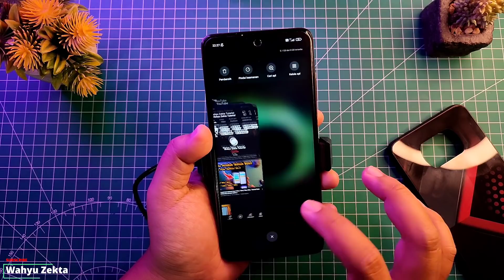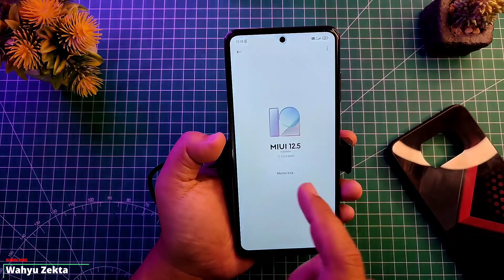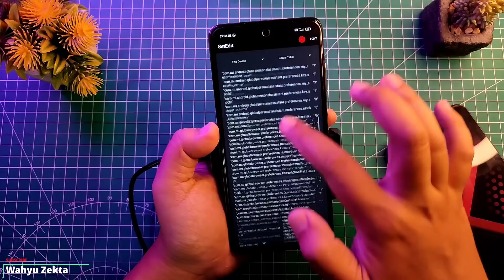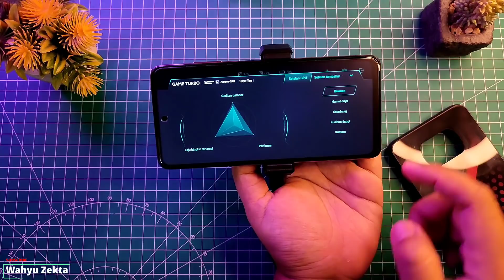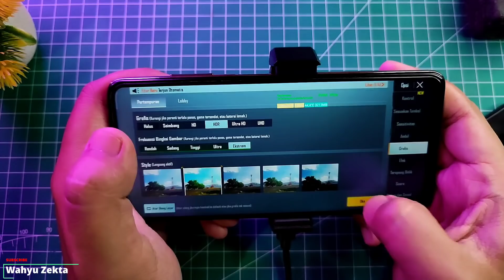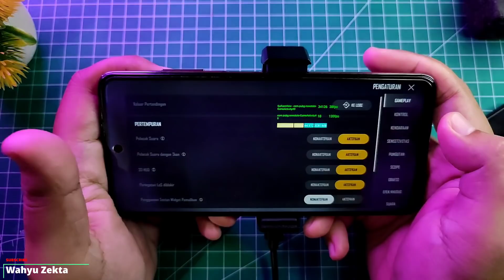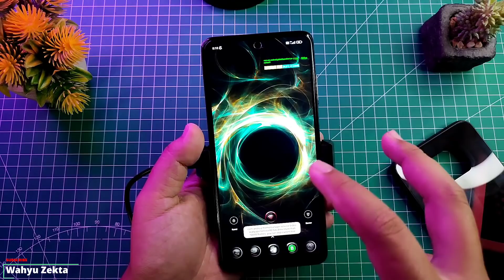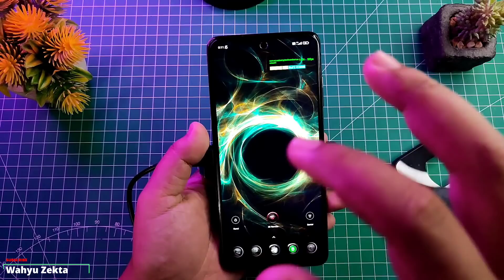Harusnya Ya Begini Poco X3 Pro Performa Gaming Ga di tahan!! | Hal Menarik Setelah Hapus App JOYOSE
Video kali ini saya share hasil uji coba test menghapus aplikasi sistem Joyose disini saya menemukan beberapa hal menarik setelah hapus aplikasi bawaan JOYOSE dan Bagaimana Performa gamingnya.. selengkapnya yuk langsung ke videonya...

Gabung Grup Telegram Wahyu Zekta Tutorial
Gabung Grup Telegram ( Redmi Note Series )